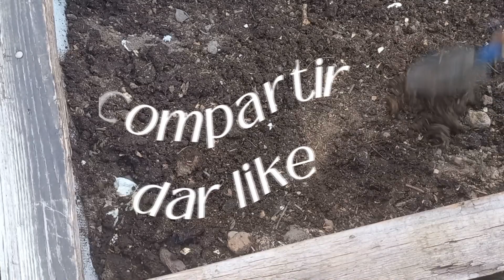Que puedes sembrar en un lugar pequeño🌱huerta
Hola a todos quiero agradecerles por todo!!!

les dejare algunos video por si gustan ir a verlos!!

Limpieza floja jejejeje

 • Limpieza floja, ayúdenme en la cocina...

Motivate a limpiar tu patio

• Empezando la limpieza del patio 🧹🧺 l...

Nuestras semillas d epepino germinaron

 • Que semillas germinaron?🌱 cuanto cose...